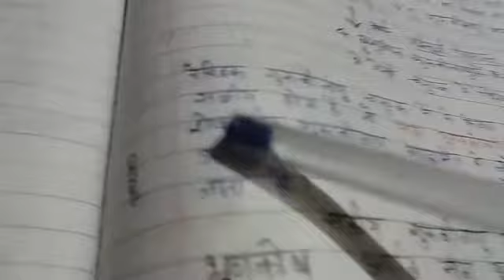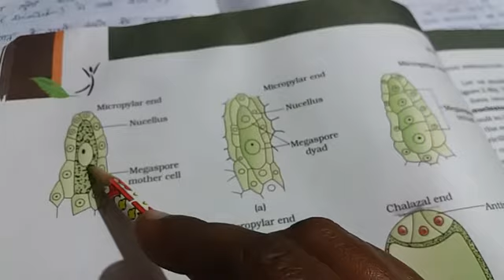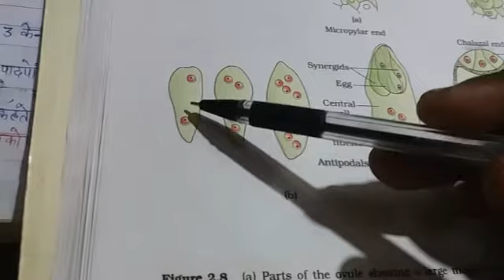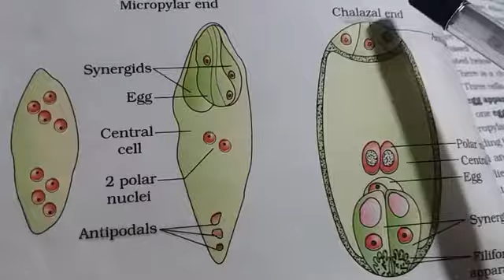Rbse Class-12 Megasporogenesis in hindi